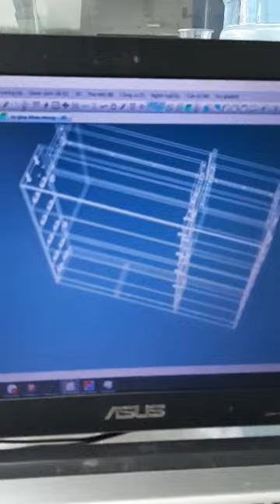Tủ áo thực chiến trên M1325K3 thiết kế trên Polyboard 7 liên kết mộng âm dương tự động phá góc vuông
飞驰数控
Nhà Máy sản xuất Máy CNC Bình Nguyên-Feichi đặt tại Jinan city - Shandong trung quốc Đơn vị đi đầu trong việc phân phối máy điêu khắc gỗ, máy gia công đá cnc, máy đục vi tính,  máy gia công gỗ công nghiệp mdf, .. giá sỉ bên trung quốc đầy đủ giấy tờ CO đã có mặt tại Việt Nam với đội ngũ kỹ sư dày dặn kinh nghiệm chuyên gia trong linh vực chuyển giao công nghệ và sửa chữa máy chúng tôi nhận lắp đặt bão dưỡng bảo trì máy đục.
Đến với chúng tôi là Đến Với Địa Chỉ Mua Hàng Tin Cậy Và Đảm Bảo Được 3 Tiêu Chí Cho Khách Hàng
1 Được Mua Hàng Giá Tốt Nhất
2 Được Phục Vụ Nhiệt Tình Chu Đáo Nhất
3 Được Hưởng Chế Độ Hậu Mãi Nhất
Máy đục nhập khẩu Bình Nguyên ray vitme đài loan chính hãng.
Trụ sở Chính: Số 286 Ngô Nội - Thị Trấn Chờ - Bắc Ninh.
Kho tổng máy: Cầu Ca – Phú Bình – Thái Nguyên.
Chi nhánh miền nam: Số 95 Lê Văn Khương, Ấp 5, Đông Thạnh, Hóc Môn, Tp. HCM
Chi Nhánh Miền Tây: Đối diện UBND Xã Long Điền A - Chợ Mới - An Giang
Đt: 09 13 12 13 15
Một lần nữa chúng tôi xin chân thành cám ơn sự quan tâm và mong muốn hợp tác cùng có lợi với quý khách hàng. N
gi